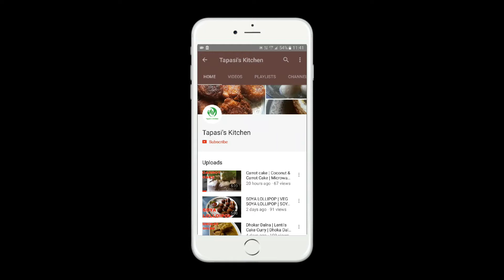Shahi Garam Masala | How To Make Shahi Garam Masala | Home Made Shahi Garam Masala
Shahi Garam Masala